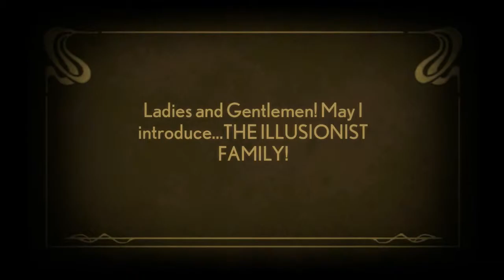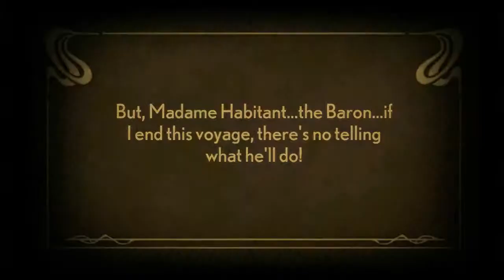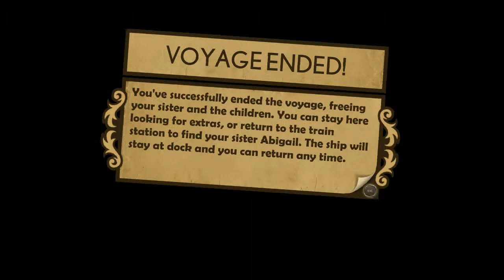Stacking - Ep.6: Dropping Anchor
Hit me up with a like or favorite for matryoshka dolls!

My YouTube channel is devoted to providing gameplay commentaries and other video game related content. This video provides consistent commentary throughout the whole video.